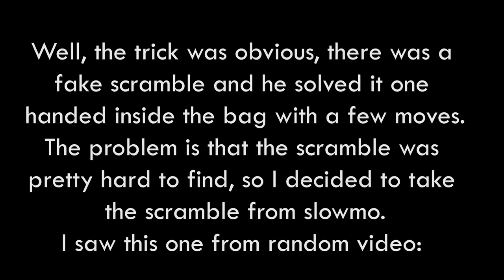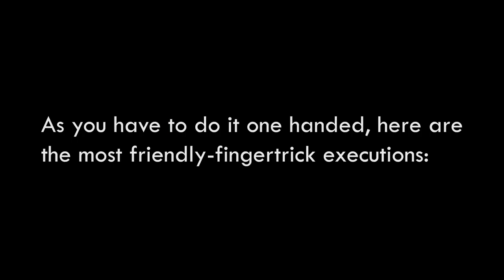Steven Brundage: Solve Rubik's in a bag EXPLAINED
I forget to say that he used a paper bag to hide the noises from the rubik's being turned